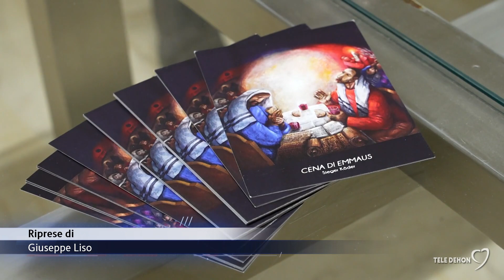Mons. D'Ascenzo: "Anche nella sofferenza c'è la speranza del Natale"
Nel tradizionale messaggio natalizio monsignor Leonardo D'Ascenzo, arcivescovo di Trani - Barletta - Bisceglie, ha ricordato che "anche nella sofferenza della guerra e dei migranti c'è la speranza del Natale".